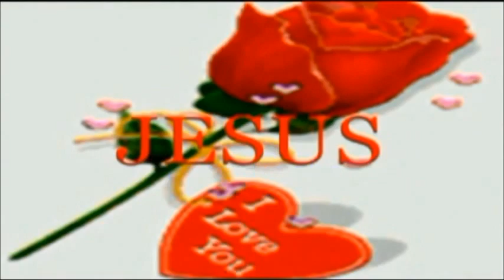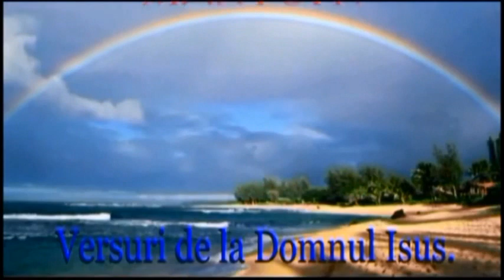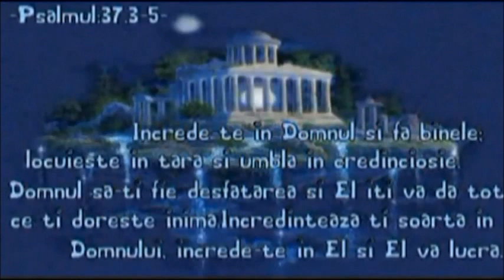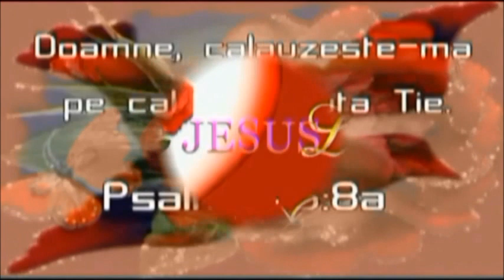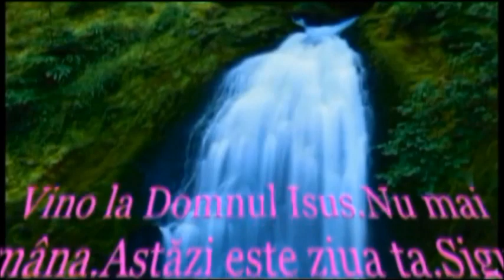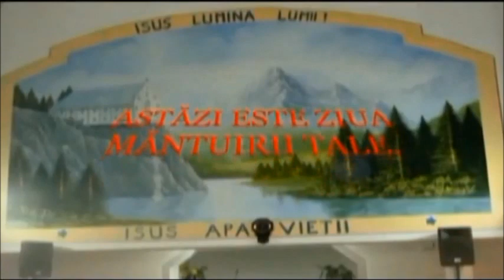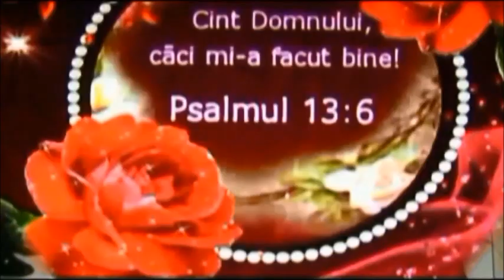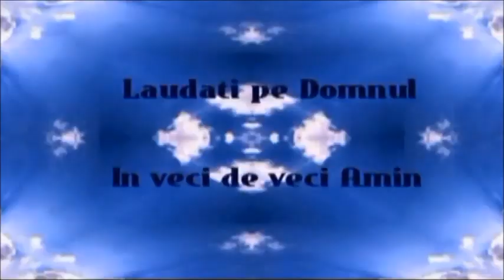PACE VOUA CANTARE NOUA SI PREDICA HRANA TARE